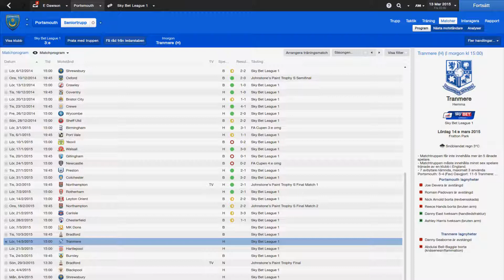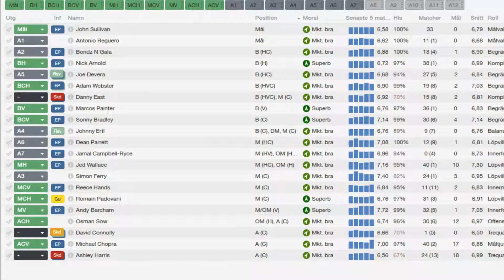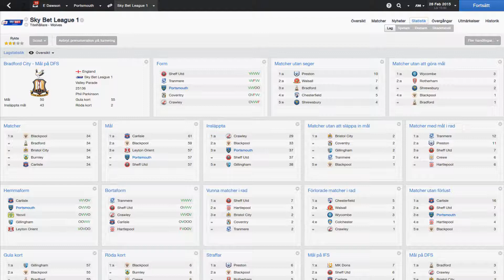[FM14-SR] Careermode | Videorapport | S02E08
Februari 2015. 6 matcher, med bland annat Paint Trophy Södra Finalen mot Northampton idubbelmöte.